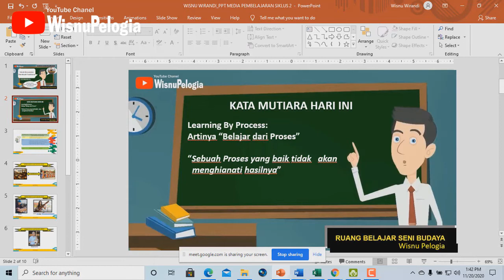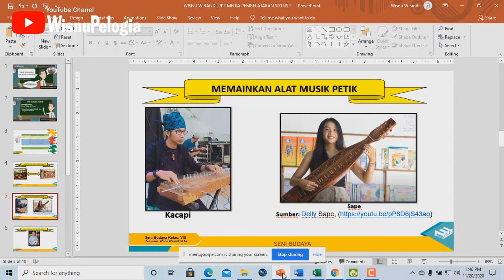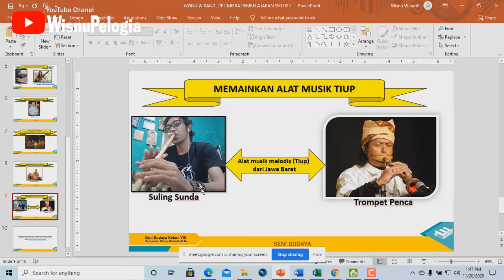PPL 1 PPG DALJAB Mata Pelajaran Seni Budaya LPTK UNNES 2020 (SIKLUS 2)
Konten ini adalah tugas PPL 1 saya dalam PPG DALJAB 2020 di LPTK UNNES tahun 2020. semoga memberikan sedikit pencerahan tentang bagaimana mengajar DARING (Dalam Jaringan) untuk pelajaran praktek memainkan alat musik tradisional.